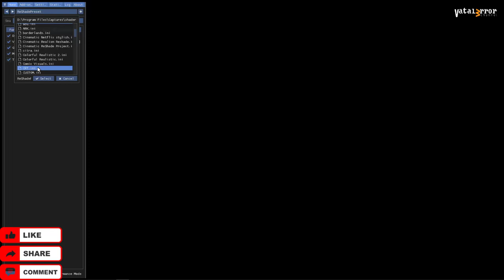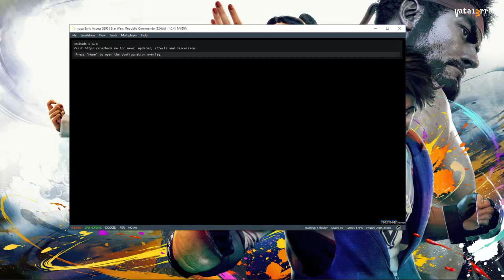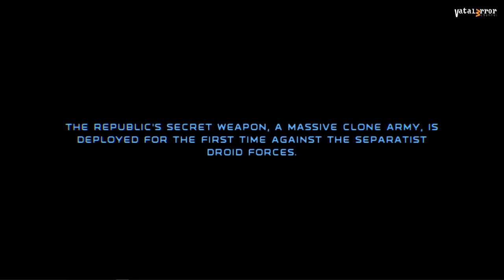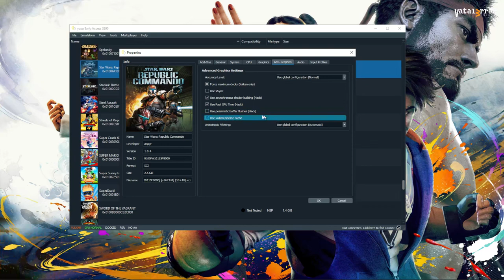Yuzu Early Access 3290 - Star Wars: Republic Commando (Ingame??/Vulkan)